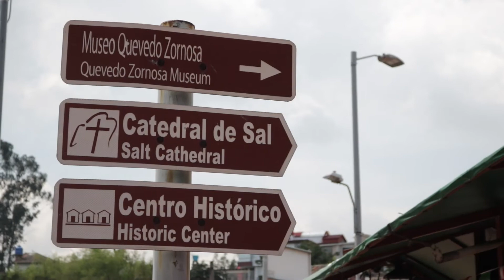Invitación especial a todos los actores viales del municipio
ZipaquiráReverdece con movilidad segura 🚸, por esta razón se hace una invitación especial a todos los actores viales del municipio para ser parte del cambio.
Con esta cápsula informativa sobre señalización vial, el Gobierno Municipal a través de la Secretaría de Transporte y Movilidad busca de manera pedagógica incentivar a los zipaquireños sobre el buen uso del espacio público y sobre el cumplimiento de las normas,🚦.